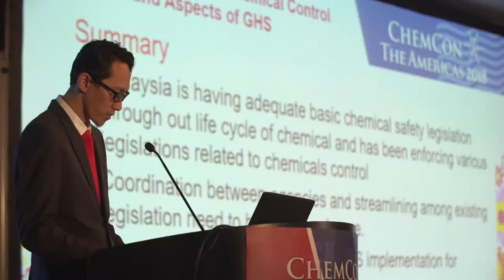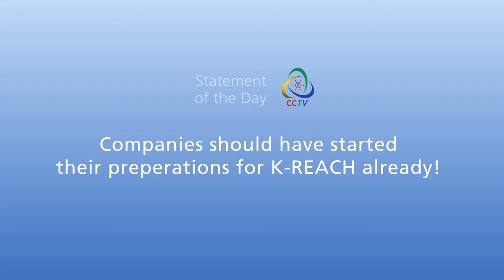CCTV Friday News Bulletin ChemCon The Americas 2018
During our final episode of CCTV from ChemCon The Americas 2018 in New Orleans we learn about CBI, K-REACH and Mardi Gras